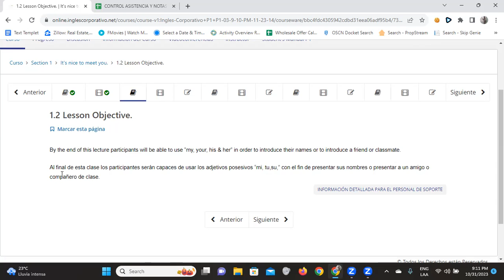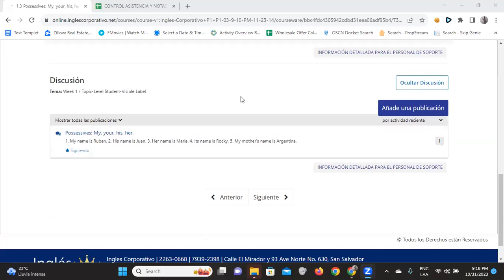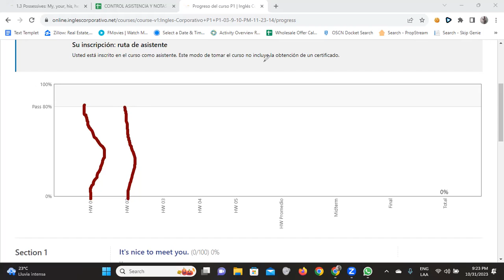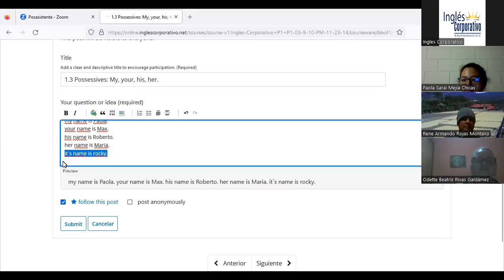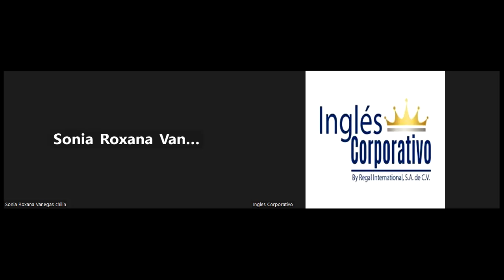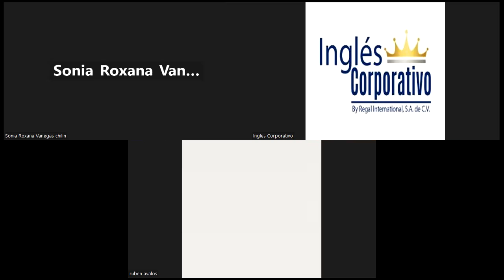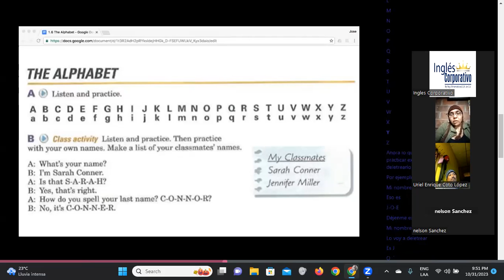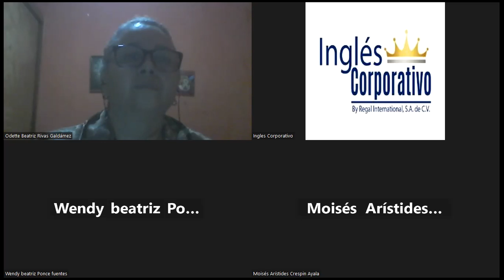SESION 02-31/10/2023-FI-REGA-123-Santos Vasquez-Possessive Pronouns: My, Your, His, Her